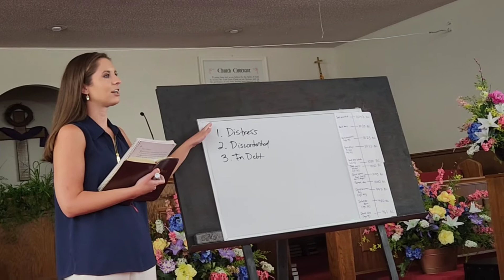Are you DISTRESSED? Are you DISCOURAGED or IN DEBT??? RUN TO JESUS.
Young teen girls or ladies can enjoy this wonderful study in 1st Samuel as we learn how David's troubles can point us to JESUS.